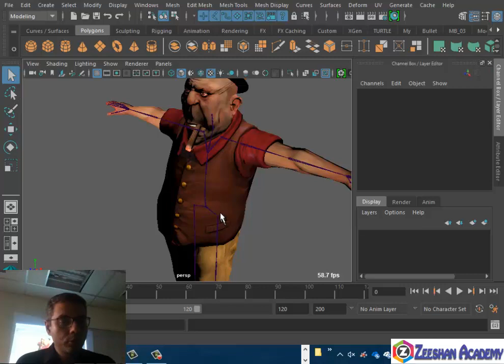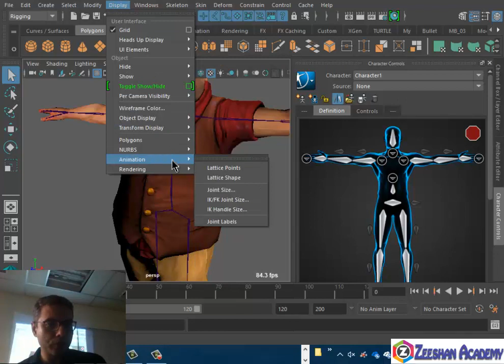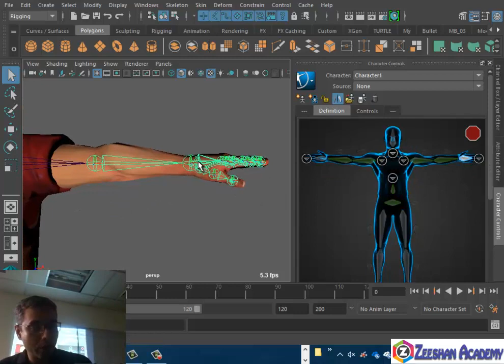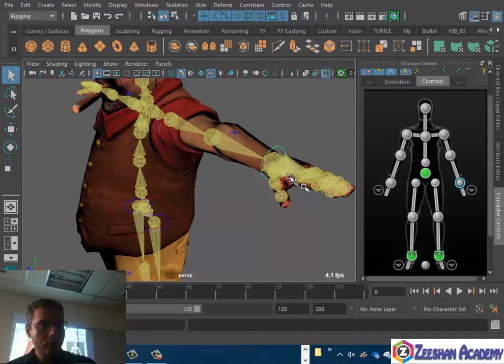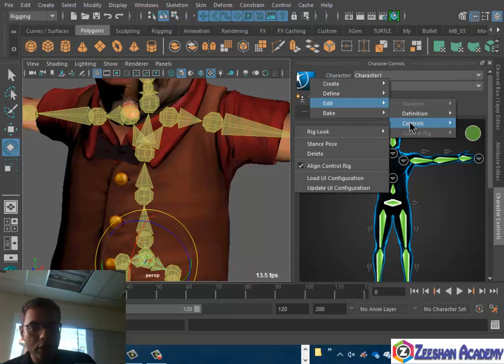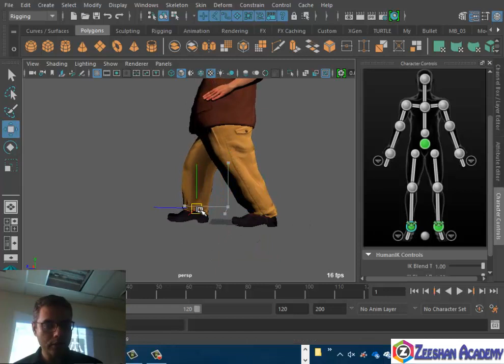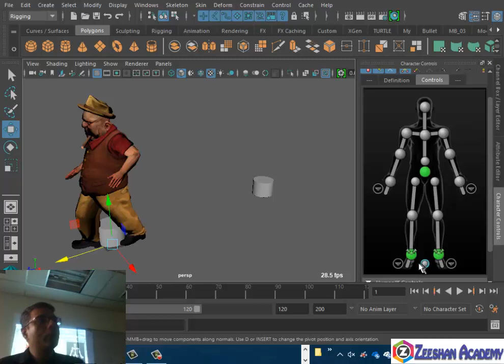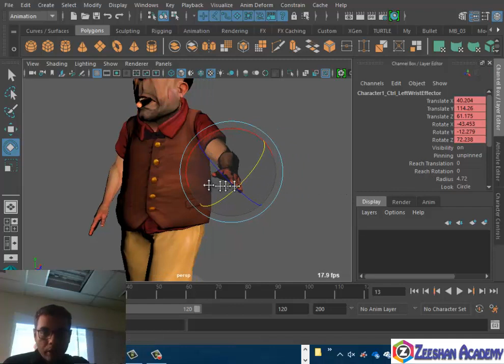How to Rig Biped Character in Maya using HumanIK | Rigging with HumanIK | Animation Human IK in MAYA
How to Rig Biped Character in Maya 2018 | Rigging with HumanIK | Animation Human IK Setup | HumanIK
How to Rig Biped Character in Maya using HumanIK | Rigging with HumanIK | Animation Human IK Setup

In this lecture, we learn how you can use Autodesk Maya 2018 to rig a human character using Maya's built-in feature of HumanIK setup.  HumanIk is a great way to quickly and easily rig a biped character with just a simple process and few clicks. the detiled topics discussed are rigging,character animation,animation,character rigging,rigging in maya,character,how to rig human character using maya humanik tool,character rigging in maya,how to do human character rigging,how to do rigging in maya,biped rigging in maya,how to do rigging with humanik tool,maya rigging,animation in maya,how to use humanik tool in maya,how to create joints for human character,3ds max biped to maya human ik rig,human rigging,rigging human, rigging with HumanIK